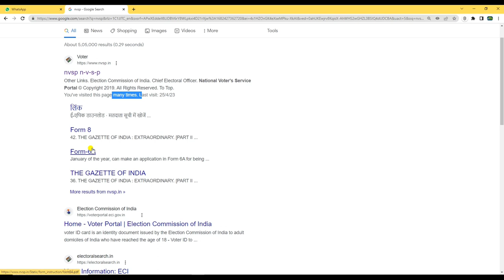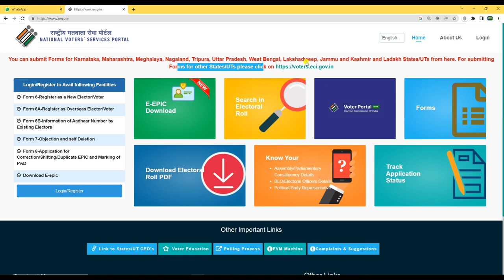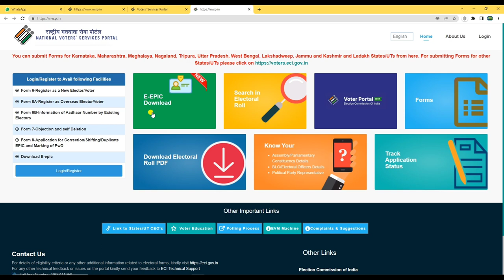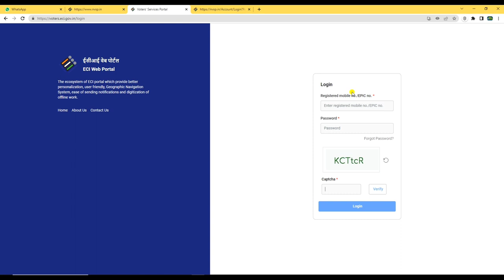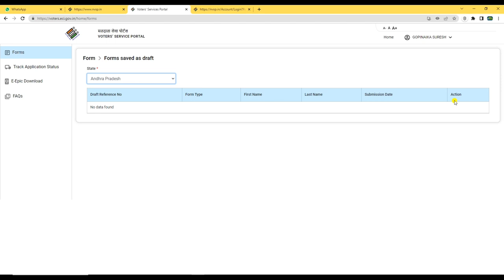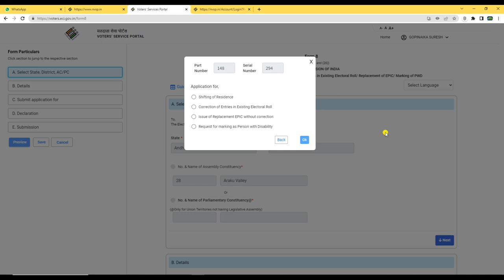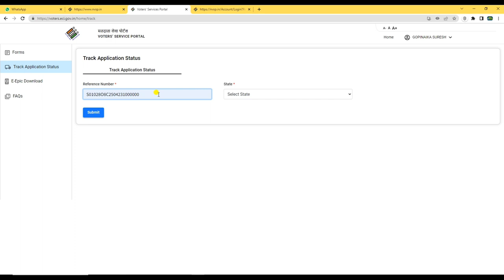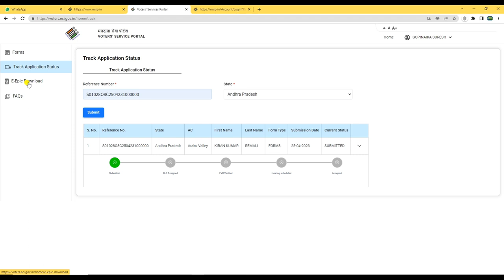NVSP Voter portal Has Been Changed ||ఓటర్ పోర్టల్ పూర్తిగా మారిపోయింది ఇక అన్ని కొత్తగా 2023.